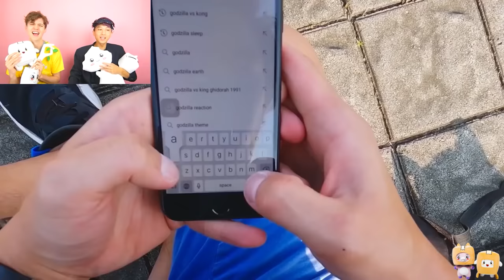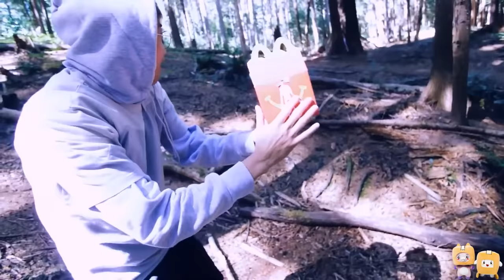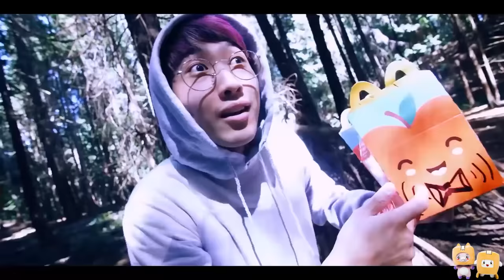Can BOXY BOO Win Against SIRENHEAD?! (SIRENHEAD VS GODZILLA, HAPPY MEAL AT 3AM, & MORE!)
LankyBox World!